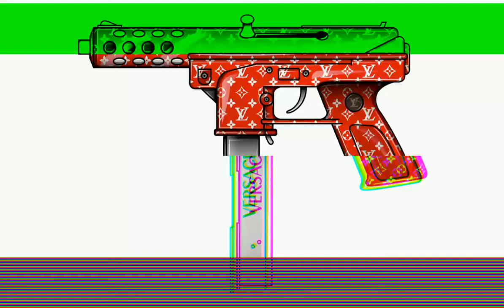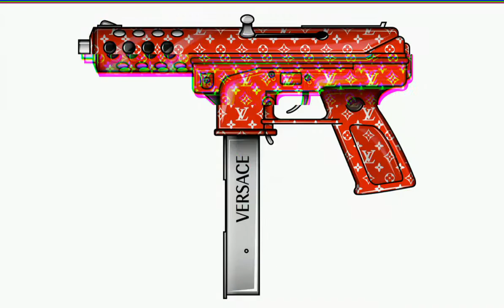Ski Mask The Slump God x Lil Pump Type Beat - TRAP PANDEMIC